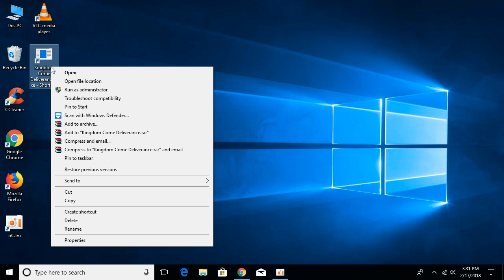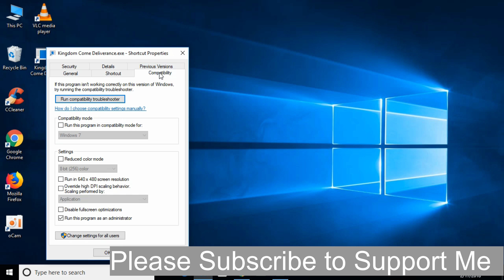FIX Cannot Start Kingdom Come Deliverance Error CryEngine 100% Working UPDATED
Learn to FIX Cannot Start Kingdom Come Deliverance Error CryEngine 100% Working UPDATED